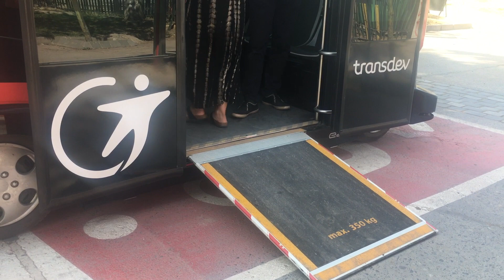EZ10 en Chile: el primer vehículo autónomo de pasajeros en Latinoamérica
Junto a las amigas de Fundación Conciencia Vial conocimos un poquito más sobre el EZ10, un vehículo autónomo y eléctrico con capacidad para transportar hasta 12 pasajeros, pensado para realizar traslados cortos y que llegó a Chile en el marco de un plan para dar a conocer esta tecnología.